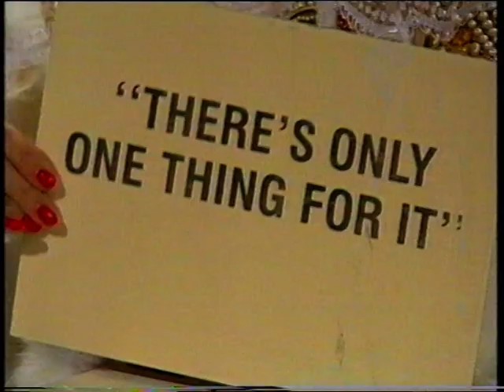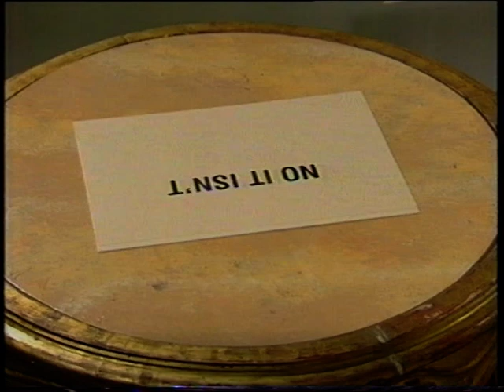T. Bag and the Sunstones of Montezuma S8E6 (1992) - FULL EPISODE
Ra Ra Rasputin. Doctor Popov is tricking everyone - including the Russian Queen - into thinking that the next sunstone has some sort of healing powers, and is using his position to line his pockets. Will Penny be able to stop him and get her hands on it, or will T-Bag and T-Shirt get there first? This episode was first broadcast on Monday, 10th February, 1992.

As usual, the writing throws up numerous great silly gags that probably couldn't have been pulled off by anyone else. The "Cossasks!"/"I'm sure it will be" exchange, the "uprising in the Urals" joke, and even the aside about the cost of private healthcare... these aren't lines you expect to hear in children's television, but that's what makes this show such glorious fun. It does lead me to wonder whether they were aiming the show at a slightly older audience by this stage, or (pure speculation) they always intended to pitch it at that higher level, but previous director Leon Thau wouldn't stand for it. The reason I say that is because the change seems to coincide with Glyn Edwards taking over for the seventh series. Who knows? Meanwhile, "The day it started raining brains, you had your brolly up" is yet another one-liner I've filed away mentally and hope to be able to shoehorn into conversation one day.

The role of Doctor Popov is filled by Peter Woodthorpe (sadly no longer with us), making the last of his three appearances in T-Bag, having previously been Leonardo the series before and a count in T-Bag's Christmas Ding Dong. More interestingly, Tsarina is played by Brenda Longman. Does that name ring a bell? Perhaps, perhaps not. But what if I told you that as of 2016 she's still in the same prominent role of a children's television character that she's been in since 1981 - any guesses? Well, our Brenda here is actually the voice of Soo, and it's great to get to see her here in a rare in-person part away from Sooty and Sweep.

I had to look twice at one point because I thought T-Shirt was playing with his smartphone a couple of decades ahead of every other teenager, but it turns out it's just a Game and Watch (or similar). Which, of course, is even better. Oh, and keep an eye out for Tommy Boyd presenting the Children's ITV continuity at the beginning and end. I'd love to know what he was talking about as the recording cuts in...